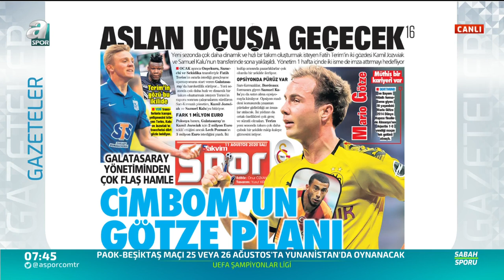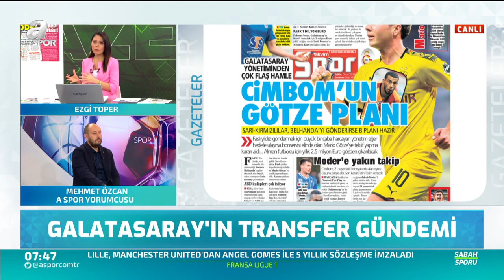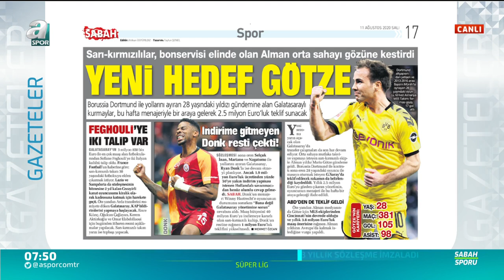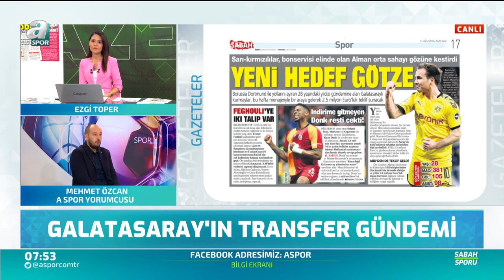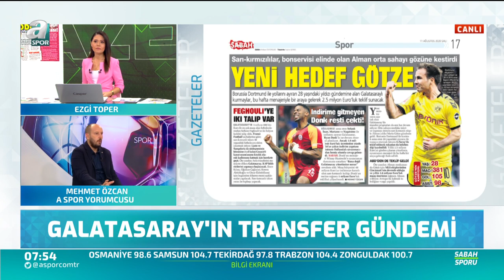Galatasaray'ın Götze Planı! / Sabah Sporu / 11.08.2020